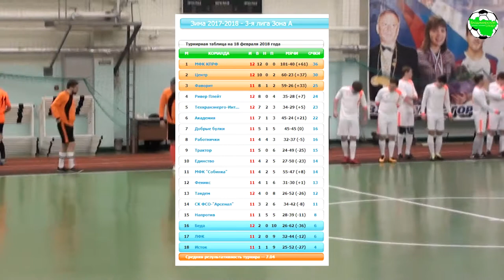Добрые булки - Феникс. 1 тайм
Лига 3 "А" г.Владимира